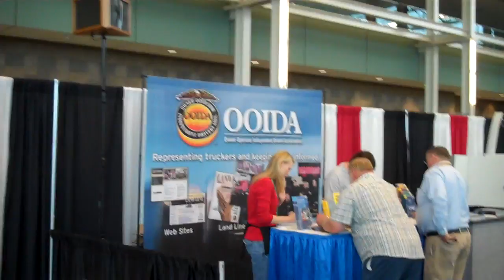An OOIDA booth at MATS welcomes members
At one of OOIDA's three booths this year at MATS a new life member takes a look at a life member jacket.